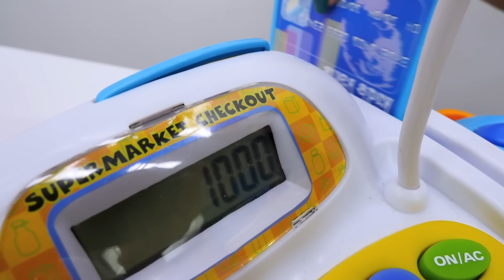Barbie tiene una cita con Ken. Muñecas Barbie y Ana. Video para niñas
Te presentamos el nuevo video para niñas de la serie "Barbie y Ana". Hoy Barbie tiene una cita con Ken y no sabe qué ponerse. ¡Vamos a ayudarla con Ana! También tiene que elegir un regalo muy bueno para Ken. ¡Es muy  difícil! ¿Puedes ayudarnos?  ¡Vamos a la tienda! ¿Qué le regalarías tú a Ken? ¿Qué ropa escogerías para Barbie?

👶¿Qué está haciendo pequeña Bianca?